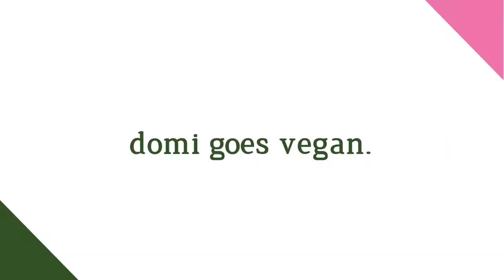How I Make Lentils | RECIPE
This is how I make lentils. It's the simplest way ever.